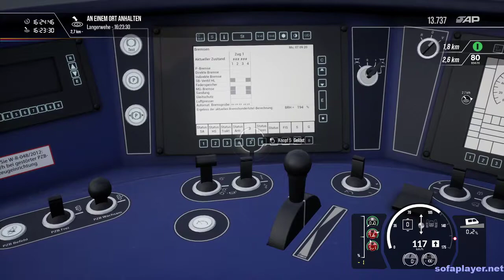🎮 Let's Play TSW 2 Aachen nach Düren mit dem BR 442 🎮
In diesem Video wird von Train Sim World 2 die Mission Aachen-Wende gespielt Teil 2. Hier geht es zurück nach Düren. Viel Spaß beim Video :)

Mein Hardware

- 2x G.Skill Trident Z RGB 16GB DDR4 16GTZR Kit 3200 CL16 (2x8GB)